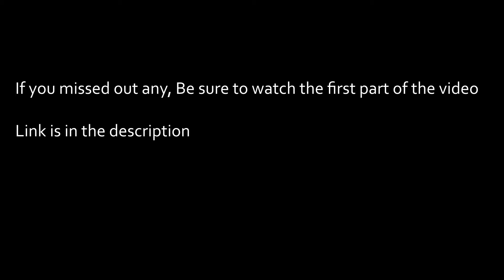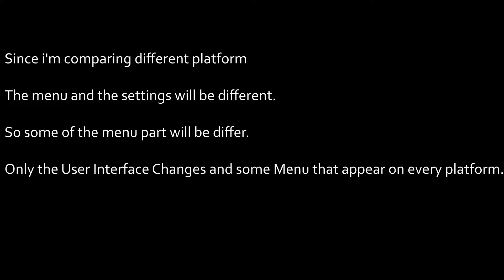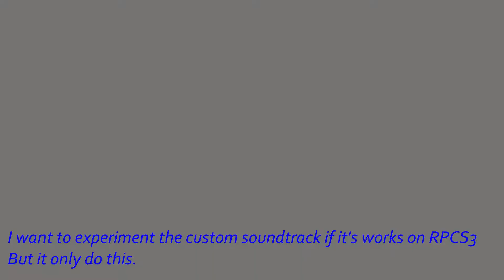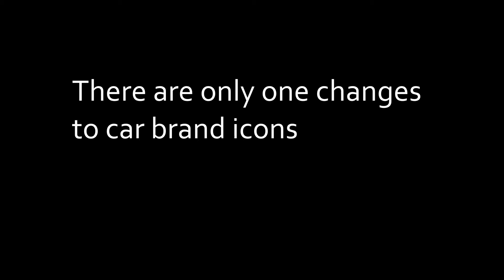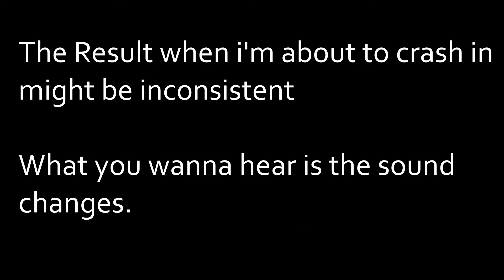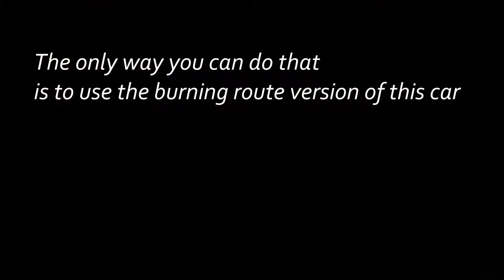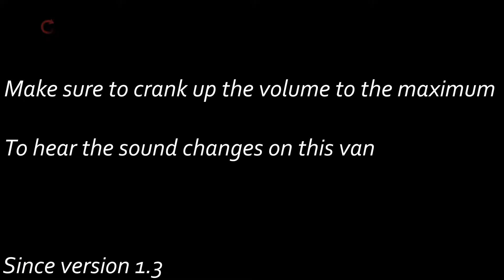Burnout Paradise Changes(1.0-Remastered) Part 2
Part 2 is here after complication analyzation and the editing. This one focuses more on interface and other stuff, less gameplay, but it's still long one, longer than the previous part.

This is the last part of this analyzation.

Timestamps:

1:10 Attract Video(1.0-1.7)
4:17 Attract Video(Split-Screen, 1.8 and 1.9)
5:35 Attract Video(Remastered)
6:48 User Interface(1.0-1.2)
13:22 User Interface(1.3)
20:06 User Interface(1.4 for x360, 1.4-1.5 for PS3)
25:51 User Interface(1.6-1.8)
34:27 User Interface(1.9)
41:12 User Interface(Remastered)
48:08 Car Brand Icon Changes
50:16 Changes in Smashable Placement
51:24 HUD Changes(Crash Nav)
52:41 Crash SFX(1.0-1.2)
53:18 Crash SFX(1.3)
54:13 Crash SFX(1.4 for X360, 1.4-1.5 for PS3)
55:09 Crash SFX(1.6-1.9)
56:00 Crash SFX(Remastered)
57:03 Car Sounds(Krieger Pioneer)
1:01:34 Car Sounds(Krieger Uberschall 8)
1:02:21 Car Sounds(Carson Inferno Van)
1:04:01 Showtime Crash Mode(1.0-1.2)
1:05:26 Showtime Crash Mode(1.3)
1:07:28 Showtime Crash Mode(1.4-1.5)
1:09:32 Showtime Crash Mode(1.6-1.9)
1:11:44 Showtime Crash Mode(Remastered)